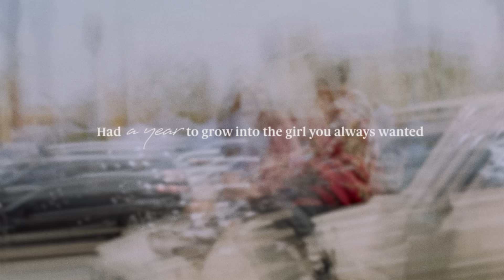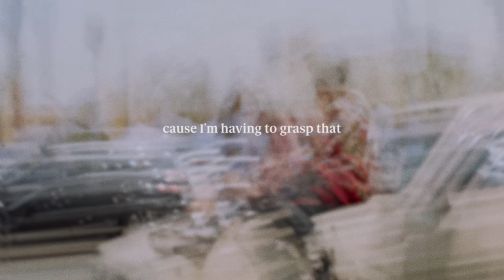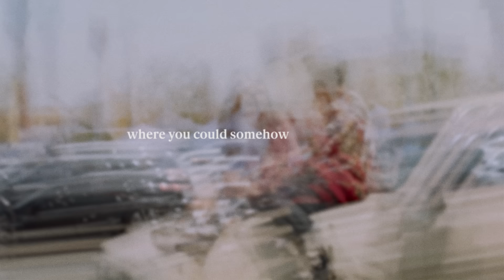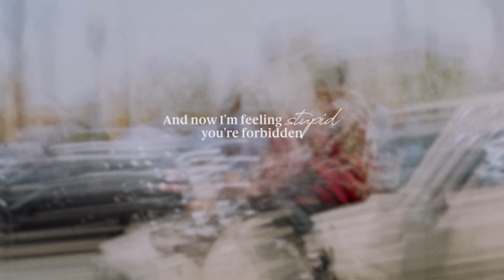NIKI - Before (Official Lyric Video)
LYRICS:
You hid me in your dorm room
It was Halloweekend, I just flew
across the globe, 22 hours just to see you
Just to barely fit on your twin-sized bed
and talk about your cool new friend
who I never met
who you dated as soon as I left

Carolina autumn
It had been a year since I saw you, since we
Ended it, had a year to grow into the girl you always wanted
now we’re holding hands, as not quite friends, but not quite lovers,
but we’ll just pretend
You say “it’s complicated to make amends”
Well is that the way that we’re headed then?

And you couldn’t answer me
Though you could pull me in while I brushed my teeth and let your hands both freely speak like I wasn’t ever gonna leave

You were all I’d ever known
And now I’m supposed to love you from a distance, like it’s nothing like its instant
and youuuu say “let’s just see where this goes”
And I don’t know how or why you seem just fine coz I’m having to grasp that you’re somehow not mine anymore
It’s so cruel how things are only almost like they were before

(ah ah ah) Like they were before

We walk downtown and it’s charming
You’re alarmingly disarming
Yeah we’ve got 48 hours left
before I fly back to my death
while you stay just fine and feel alive
South of the Mason-Dixon line
where everyone closes shop at 9,
where you could somehow finally find

what you were desperately looking for
Funny how you thought that was gonna be New York
with our chalkboard walls and slanted floors
Oh, we could’ve had that and so much more

Ask your new lover what it’s like to be given
a real fighting chance before you bid her good riddance
Did anything ever really count
or was I just a two-year practice round

Youuuu were all I’d ever known
And now I’m feeling stupid, you’re forbidden
They say yeah we were something,
too bad we were children
Ooooh I don’t know where to go
and I don’t know how or why you seem just fine
coz I’m looking at you & God knows you’re not mine anymore
It’s so cruel how things will never be the way they were before

Like they were before
It’s almost just like how it was before
But it’s not anymore